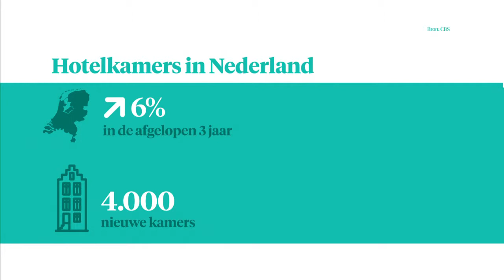Amsterdam wordt steeds hipper als hotelstad - Z TODAY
De ene na de andere hippe internationale hotelketen opent zijn deuren in Amsterdam. En die mikken niet alleen op toeristen, maar vooral ook op trendy locals. Zo krijgen ze ook een steeds prominentere rol in het nachtleven. Quote-hoofredacteur Mirjam van den Broeke vertelt over deze trend.